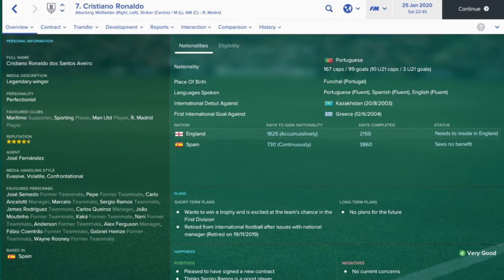Cristiano Ronaldo in 2020 Football Manager 2017